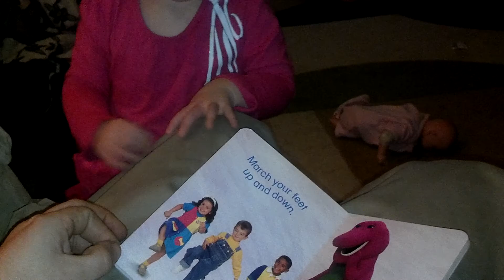Blakely playing Barney Says February 2013